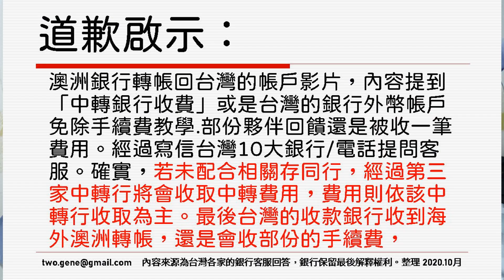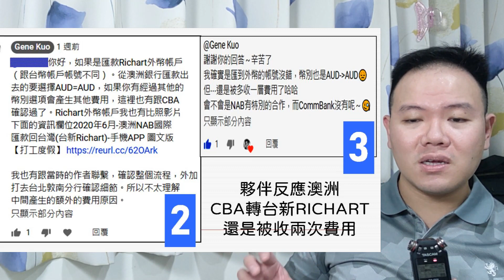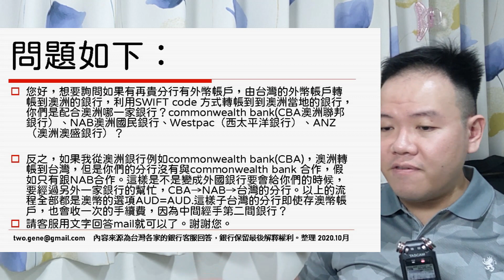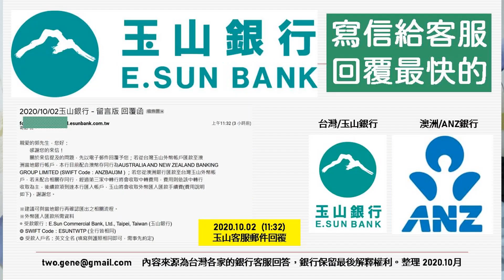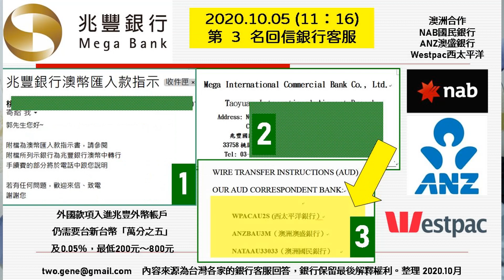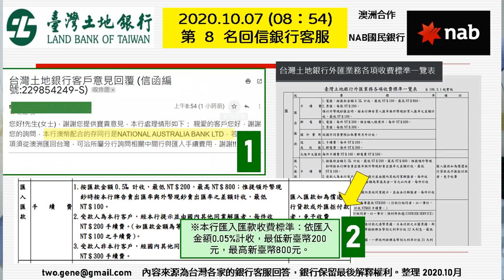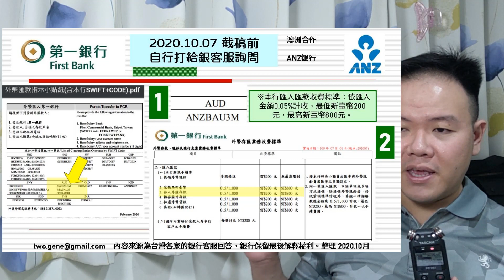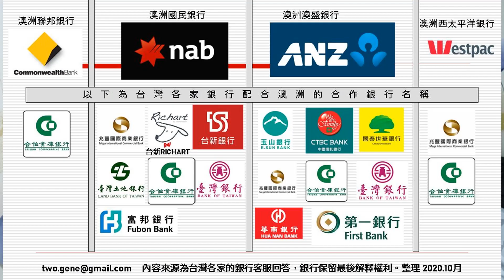澳洲中轉銀行道歉影片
本次道歉於先前的影片說明不夠詳細。而造成部份的夥伴進行傲銀行海外
轉帳回台灣的時候，收款台灣的銀行、中轉銀行的手續費用。
當時的影片設定條件如下：澳洲的國民銀行NAB 海外轉帳，使用
AUD=AUD 的幣值匯出的選項，台灣的台新數位RICHART外幣帳戶，
作為接收澳幣受款銀行，NAB海外轉帳的費用全部AUD$30 元。
台灣台新數位RICHART外幣帳戶即為單純收款不再收其他費用。

這裡的NAB銀行在匯出去的時候30元澳幣已經包含所有的費用。
加上本事次調查的「台灣與澳洲的配合銀行調查」。證實，
澳洲NAB銀行與台灣的台新RICHART為「合作銀行」。在上次的
影片夥伴留言他使用 CBA銀行轉到台新RICHART外幣帳戶，由於
CBA不是台新銀的合作銀行，會經過中間銀行中轉，故會被收取額外
費用。且CBA銀行在海外的轉帳過程當中收費AUD$22元。與NAB
銀行的30元存在 8 元的費用差異。故這部份的差異在於兩家銀行
的計算扣款方式不同而生的結果。

我也在中秋連假，寫了10郵件詢問台灣的10大銀行+台新銀。
整個過程包含中轉銀的問題、台灣跟澳洲合作銀行的確認。
已經各家銀行的「匯款匯入指示」文件調閱都有整理呈現。
沒有銀行客服回信的部份，也親自打電話給客服再次確認。

結論：
1.台灣的銀行，各家都有各自配合澳洲的銀行。匯款前請打給銀行.
2.如果台灣為受款方，從澳洲接收到澳幣時，如果不是合作銀行，
就必須透過中間銀行（中轉），可能會收美金USD$15~50元的費用.
3.就算是合作銀行，台灣得銀行受款方，收到海外匯入外幣後，
「仍然需要收手續費」平均為 0.05 %（萬分之五）手續費，
不足新台幣200元部份以新台幣200元計價，最高收到新台幣800元.
對了，夥伴們，[2018畢業]澳洲打工渡假教學 裡面
快要 110 個教學影片。建議可以先看看找一找答案。

以上
▎歡迎來信留言，留下可以網路電話的
▎歡迎協助字幕翻譯。謝謝大家
▎設備攝影：iPhone 8、Nokia 8.1手機
▎穩定器：Osmo Mobile 2
▎影片軟體：VideoPad
▎手機腳架：JOBY  JB11 / 小米自拍腳架